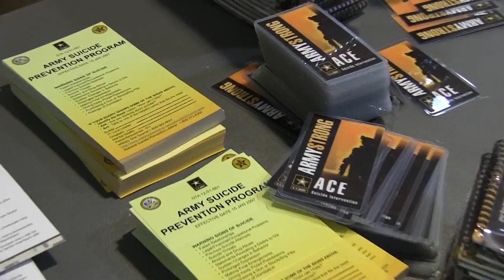Suicide Prevention Stand Down Day